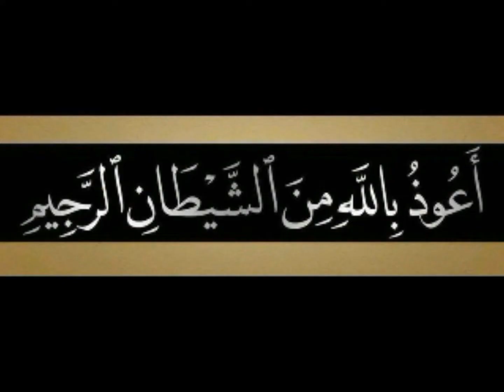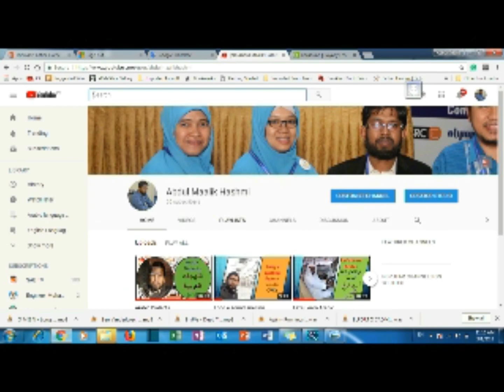CVCe pattern words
This lesson is about long 'a' sound. This is second spelling pattern of long 'a' sound. This spelling pattern is known as "CVCe Spelling Pattern". In this pattern, the first letter is a consonant letter. The second letter is a vowel and the third letter is also a vowel letter. After CVC , there comes a silent 'e'. For example Cape, Tape, Rape etc.